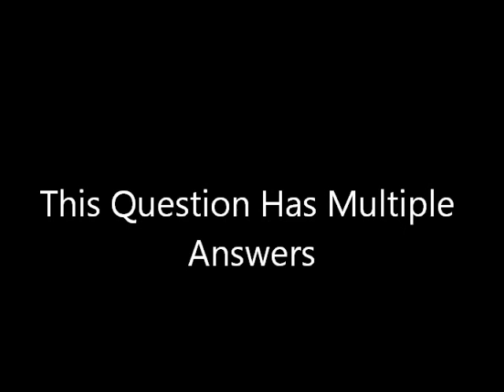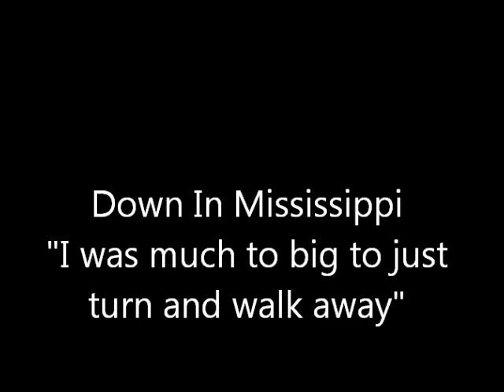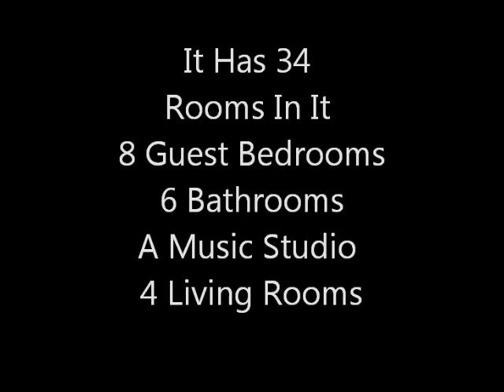Thomas Burrows Question And Answers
The Most Common Questions Sent To Me Via Email Answered